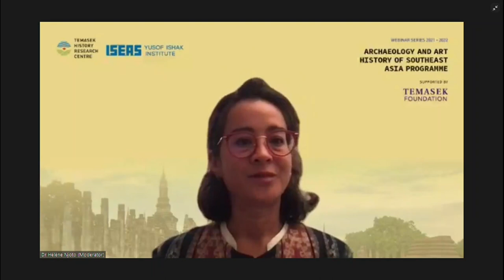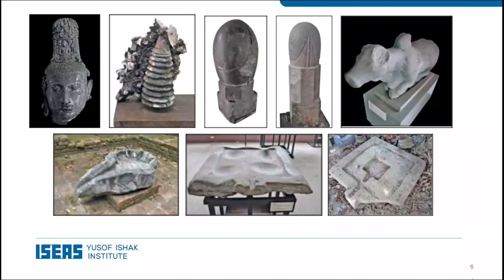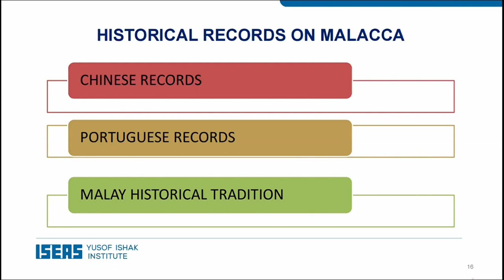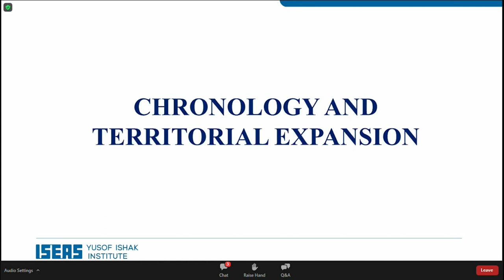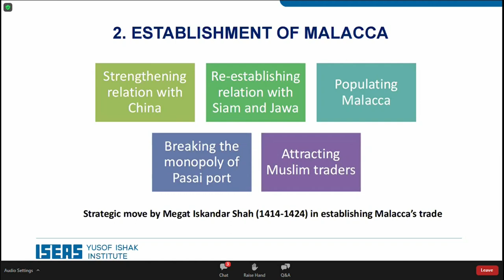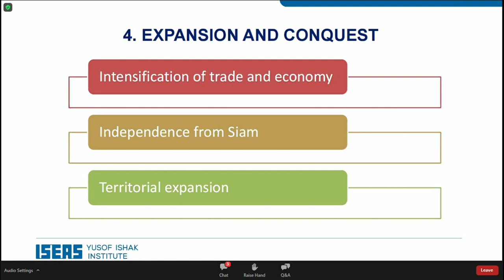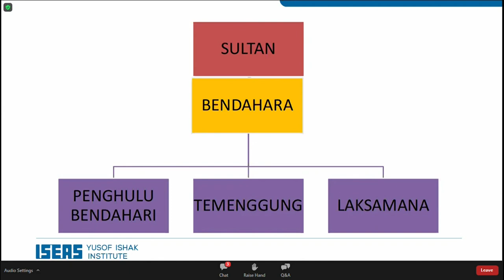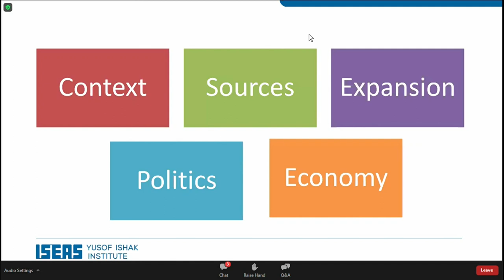Reviewing The Sultanate of Melaka: Archaeology, History and Culture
This is the sixth webinar of a webinar series by the Archaeology and Art History of Southeast Asia Programme.

Comprising 12 webinar lectures by 17 speakers, the series will take place from July 2021 to January 2022. This webinar series is organised by the Temasek History Research Centre at ISEAS - Yusof Ishak Institute and supported by Temasek Foundation.

In this webinar, Dr Nasha bin Rodziadi Khaw reviews the archaeological and historical sources on Melaka, based on which its culture, economic and political system.